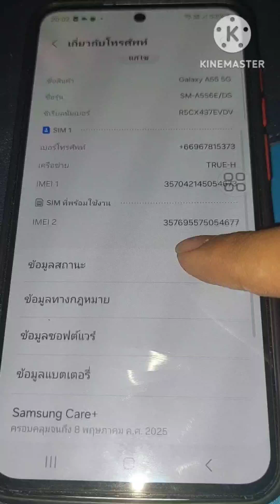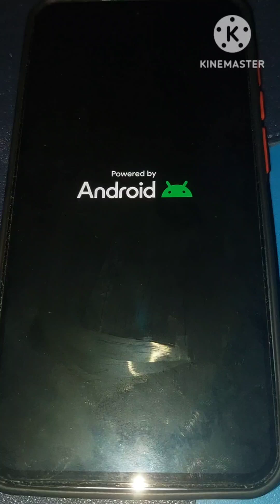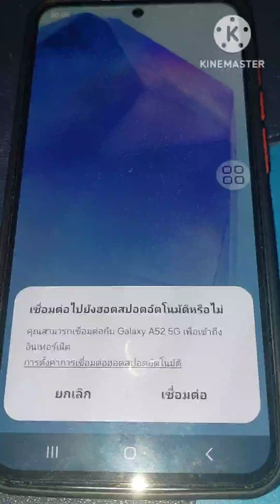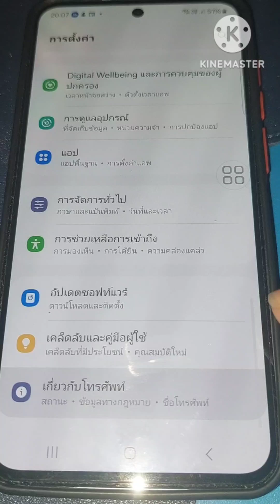(ติดลิขสิทธิ์เพลง) Samsung Galaxy A55 5G Circle To Search Update